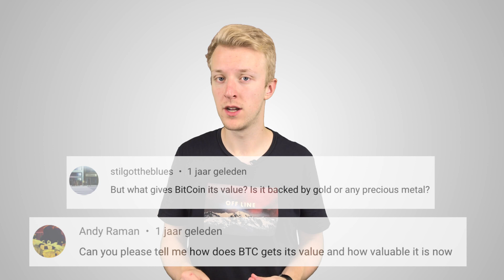Is Bitcoin Valuable?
How can Bitcoin have any value? Is Ethereum worthless? Well, yeah! But so are your dollars, euros, yens. Money is a weird thing. It is not backed by gold or silver, but by our belief in it.

Correction: all the gold in the world can fit into a cube of 8000m3 (20x20x20 meters). Not 20m3, lol! How stupid of me!

I'm NOT trying to convince you to buy crypto.
Buy $100 worth of crypto, and we'll both get $10 for free.